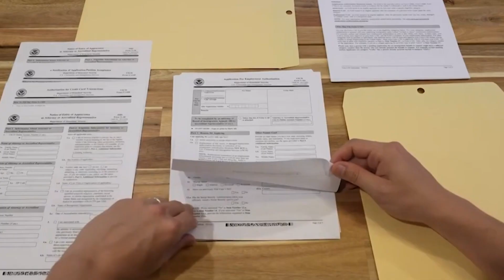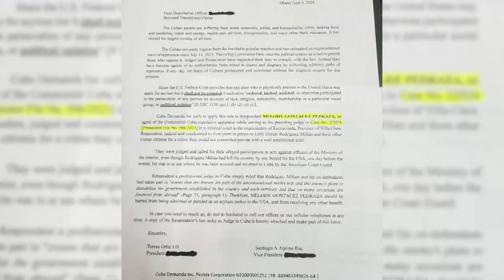JUEZA CASTRISTA PIDE ASILO EN MIAMI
Después de condenar a jóvenes protestantes en Cuba, llegó a EEUU con un parole humanitario, y al negárselo, pidió asilo político.